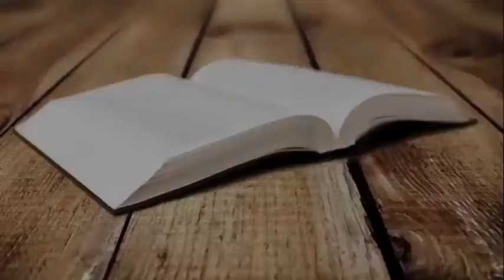Drops Bíblico #7 | Marcos 8.4 | Pr. Deivinson Bignon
Drops Bíblico para você!

Salve Hegregoidos!!!

# Assine o meu Canal e clique no sininho para receber outros Drops como este.